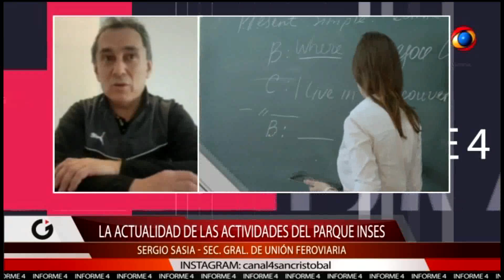El Parque INSES continúa con varias actividades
El Secretario de la Unión Ferroviaria Sergio Sasia habló en La Mañana de Todos haciendo referencia a lo que será el lanzamiento del petitorio para que los sancristobalenses pidan por el tren de pasajeros en la ciudad.
Además, Sasia realizó un resumen de las gestiones que se desarrollaron la semana pasada en relación al plano educativo, a emprendedores locales y a las empresas que se van sumando al Parque INSES.